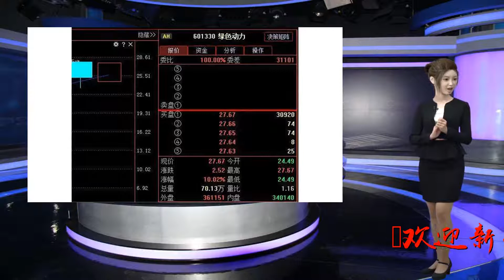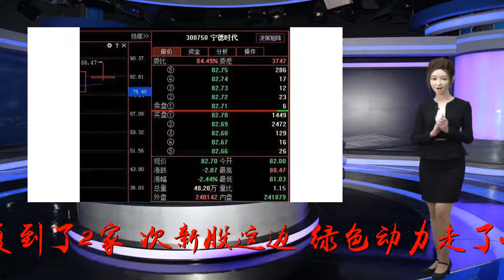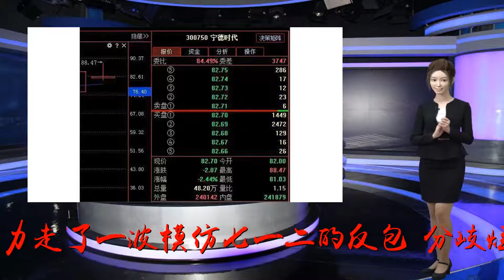7月：这个板块才是A股“总龙头”重大消息已公布，送来一块大肉！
谢谢！欢迎新来的姚粉。明确一下，我的文章可能比较长，一开始看的话，没耐心的人估计会看不到结尾，来去自便。认真看完一定会有收获的。大道至简，当你的眼中只有前排、只有主流、只有人气股的时候，你的交易才会返璞归真，回归到市场博弈的本质——不畏浮云遮望眼，只缘身在最高层！今天说一下比较热的板块：次新周五次新整体情绪不佳，尾盘出现回落，市场还是先知先觉，ipo从上周的1家恢复到了2家。次新股这边，绿色动力走了一波模仿七一二的反包，分歧烂板，是同一批人在做，模仿图形，赵老哥剩余仓位锁仓，周一冲高大概率会有砸盘动作，注意换手情况，如果高开直接杀绿就要出局。南京证券有了之前的教训之后，没有被顶一字板，而是换手分歧走了个十字星，那么下周就有反包动作的尝试，毕竟绿色动力已经给了一个案例了。这里独角兽次新这边，锐科激光享受了机构席位的高溢价，直接加速缩量板，老章一亿接力，已经成为2市第三高价股了，不建议追高接力。深信服由于半年报业绩增速不及预期，被按了跌停，这里就是之前提到创业板的业绩预报的节点。这票从行业来看业绩释放在年底，所以短线挖一个坑，等跌到合适位置可以继续去买，但不是现在哟。宁德时代，药明康德等独角兽今天也都是冲高回落，毕竟大体量，不能跑太快，后面有回踩下均线的需求。​市场估值位于底部的同时，估值结构也相较历次底部占优，未来情绪面的修复或政策预期的边际改善，都可能引发市场的反弹。下周大盘继续反弹应该没有太大的悬念，但消息面的不确定性仍然有可能迫使大盘出现二次探底的走势，但至少有一点已经明确，即跌破2800点属于诱空，2691点成为重要阶段性低点的可能性很大，下周如果大盘再度探底，依然是逢低买入的机会，而如果大盘延续反弹，则可以根据市场热点择机介入。喜欢本文的话，关注姚哥专栏微信：ygtg18